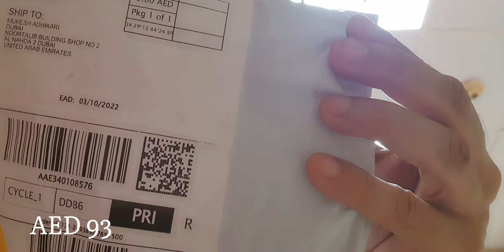HOW TO USE GOPRO SHOULDER STRAP??? unboxing !!!!!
HOW TO USE GOPRO SHOULDER STRAP???